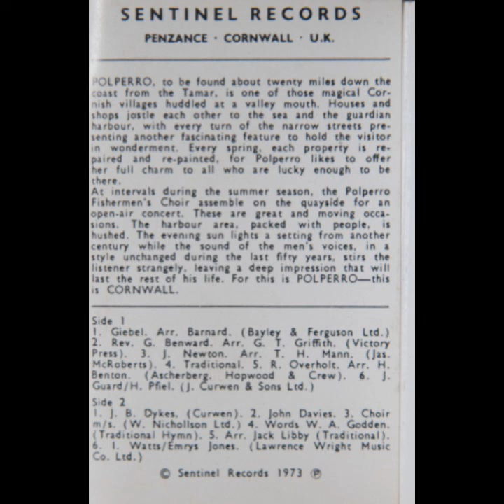Polperro Fishermens Choir – Sounds Like Polperro (Cassette, 1973)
Side One:
1. Row Boatman Row
2. The Old Rugged Cross
3. Amazing Grace
4. Hymns Of The Old Church Choir
5. God's Choir
6. Calm Is The Sea

Side Two:
1. Fierce Raged The Tempest
2. Jacob's Ladder
3. Jesus Of Nazareth
4. The Polperro Fishermen's Hymn
5. Steal Away
6. Monte Criste

POLPERRO, to be found about twenty miles down the coast from the Tamar, is one of those magical Cornish villages huddled at a valley mouth. Houses and shops jostle each other to the sea and the guardian harbour, with every turn of the narrow streets presenting another fascinating feature to hold the visitor in wonderment. Every spring, each property is repaired and repainted, for Polperro likes to offer her full charm to all who are lucky enough to be there. At intervals during the summer season, the Polperro Fishermen's Choir assemble on the quayside for an open-air concert. These are great and moving occasions. The harbour area, packed with people, is hushed. The evening sun lights a setting from another century while the sound of the men's voices, in a style unchanged during the last fifty years, stirs the listener strangely, leaving a deep impression that will last the rest of his life. For this is POLPERRO this is CORNWALL.

SENTINEL RECORDS
PENZANCE • CORNWALL - U.K.